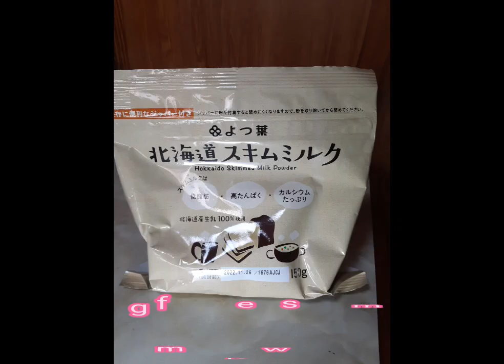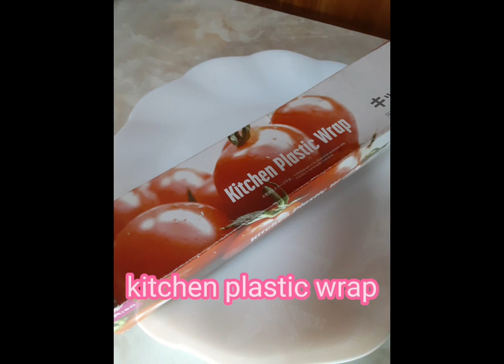cookies and cream pastillas de leche made from fortified(skimmed/ powdered milk)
Cookies and cream Pastillas de leche
ingridients:
3 pcs. cookies and cream sandwich
2tbsp. black cocoa powder
190ml condensed milk
150g fortified skimmed milk
small amount of butter or oil(lightly greasing of the materials)

materials:
used glass bottle
bottle lids
designed bottom bowl
chopstick
bowls
plate
spatulas &mixing bowl
kitchen plastic wrapper
chopping board